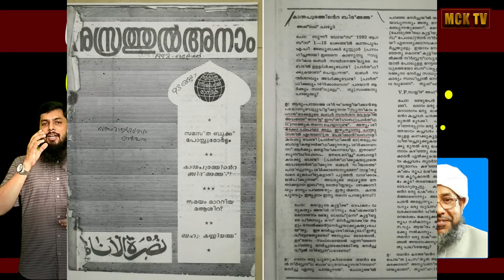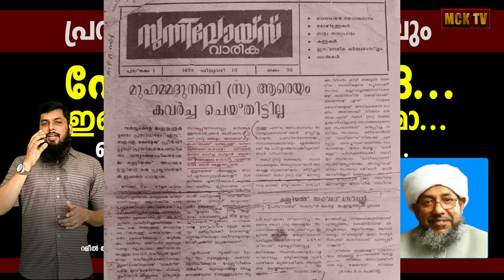പ്രവാചക നിന്ദ സമസ്തയിലും / സലഫികളുടെ പേരിൽ കളവ് പറഞ്ഞ് കുടുങ്ങുന്ന പേരോട് സഖാഫി / റമീൽ അബ്ദുല്ല .